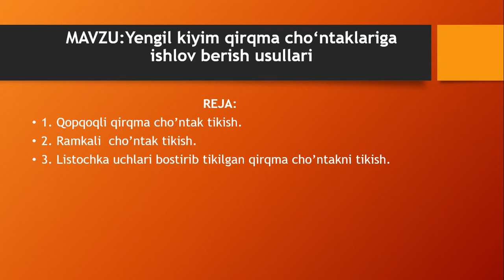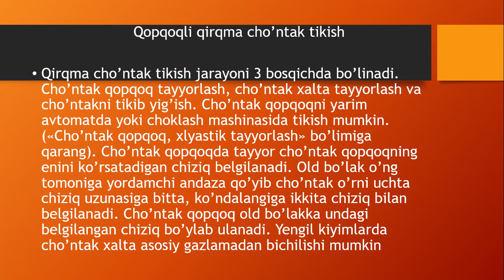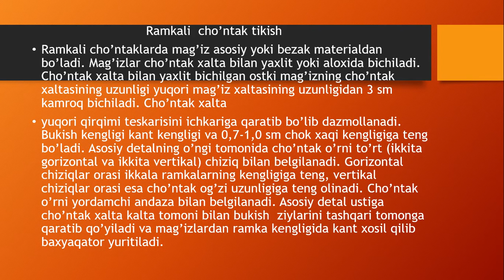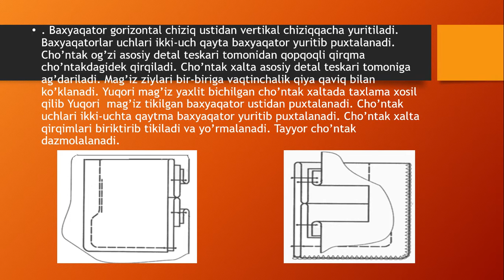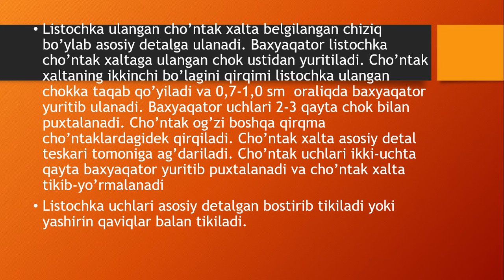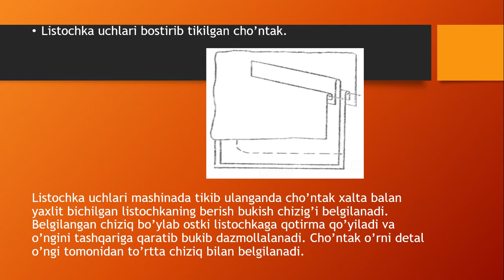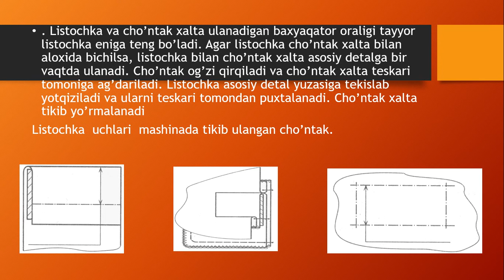Енгил кийим қирқма чўнтакларига ишлов бериш усуллари